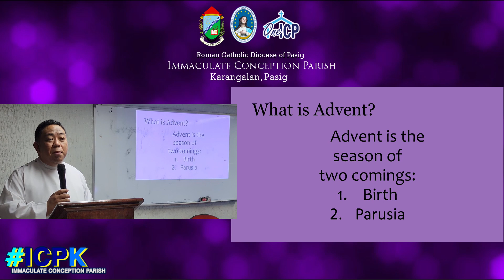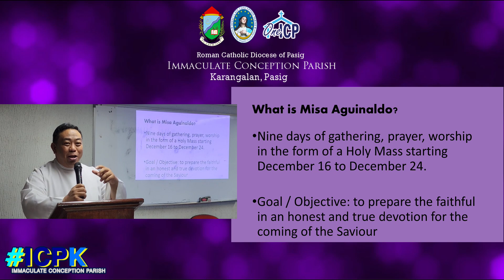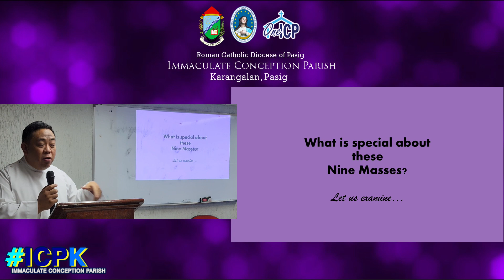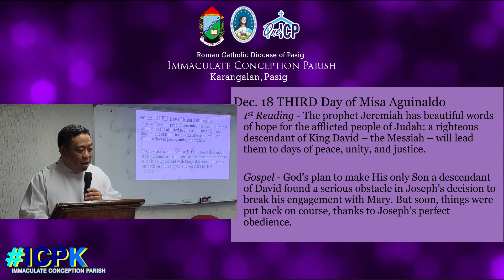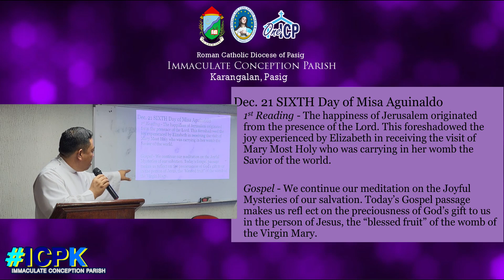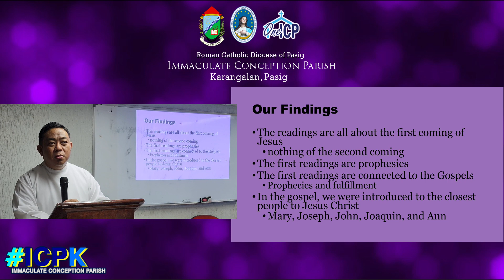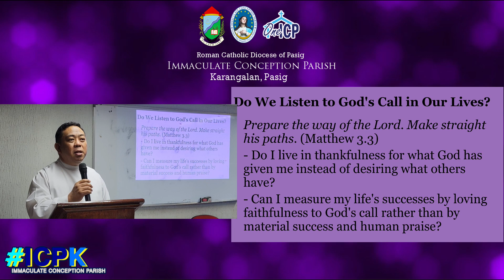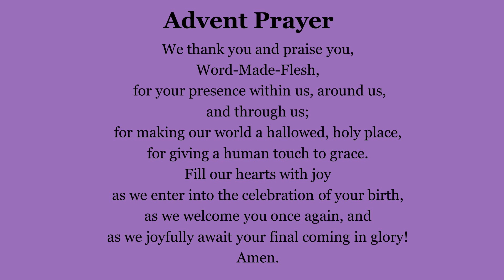Parish Advent Recollection 2022 - The Last 9 Days of Advent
This Parish Advent Recollection was delivered last December 14, 2022

Video was taken December 15, 2022 at Assistco